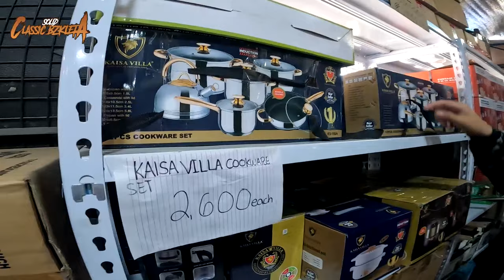PHONE AT TABLET 1,499 Dinudumog na Bodega Sale Mura Nga Dito!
CELLPHONE AT TABLET 1499 NALANG!!

FACEBOOK PAGE: Piso Mura Bagsak Presyo Bodega
OPEN EVERYDAY
FROM: 9AM - 8PM
LOCATION Pin/Waze : Montville place Sauyo